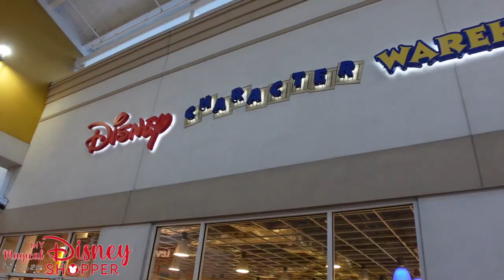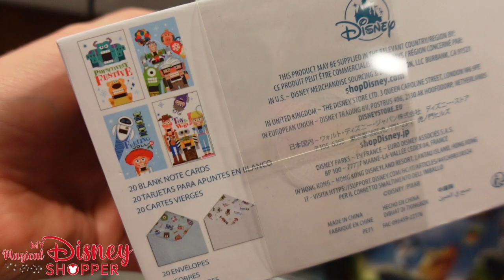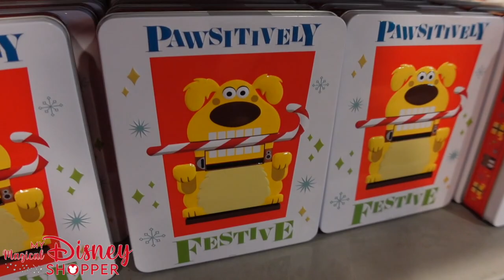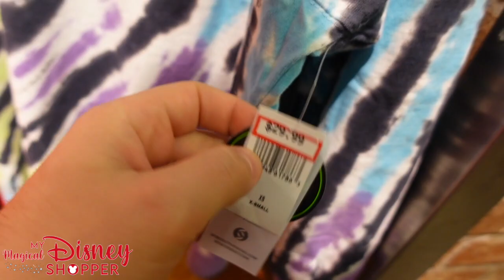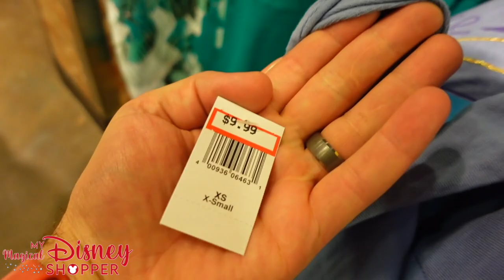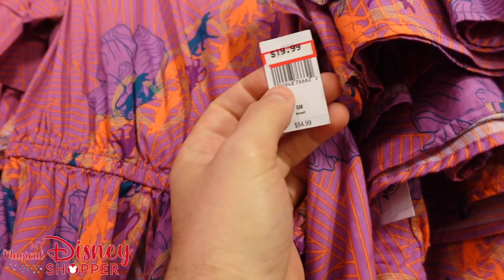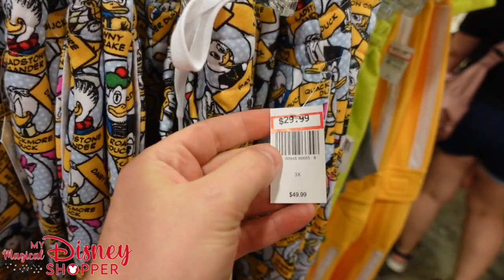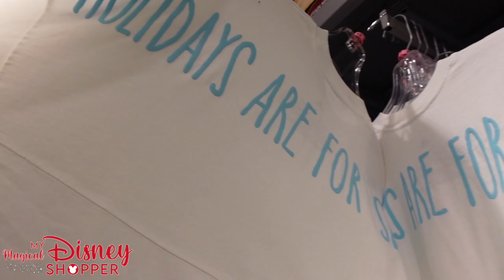Disney Character Warehouse UPDATE | Disney Merchandise Deals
Hey Friends! Join us on a tour of the Disney Character Warehouse as we continue to search for the best Character Warehouse Disney Merchandise Deals.  We saw some AWESOME items on this shop! Loungefly Mini Backpacks, new Disney Clothing, Disney Spirit Jersey's, Disney Christmas Merchandise, and Disney Halloween Merchandise. Let us know what your favorite find from this shop is in the comments below.

Want to shop with us or become one of our Magical VIP Members?

Pixie Shopper - $4 Your name will be featured in the beginning of our videos and in the description

Sorcerer Shopper - $10 Same benefits at Pixie Shopper plus you get to request and vote for additional videos each month

Pirate Mystery Pin Box Shopper - $50 The Pirate Mystery Pin shoppers get each of the 2 previous tiers plus a Mystery Pin valued at $9.99 to $19.99 each month and shipping is included in the cost

Incredi-Box Mystery Disney Box - $125 This Mystery Incredi-box gets you access to all tiers plus a Mystery Incredi-box with a Retail value between $64.99 and $90.00 each month. Shipping is included in the cost of this patron membership

Become a Member of our Magical Disney Shopper community now! click the link to find out more about our membership tiers

When you become a Member we'll give you a personal shout out in the description like these awesome members!
Ali McGraw
Andrea Bishop
The Holiday Family

Our Shopping Carts:
Joovy Boot
Joovy Platoon

Vlogging Gear:
Sony ZV-1 Camera
Zhiyun Crane M2
DJI Osmo Mobile 3
Rode VideoMirco Compact